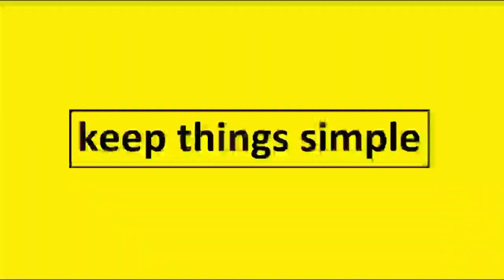LESKOVAC, Лесковац, Serbia